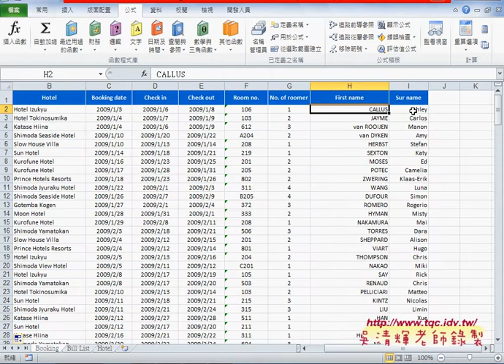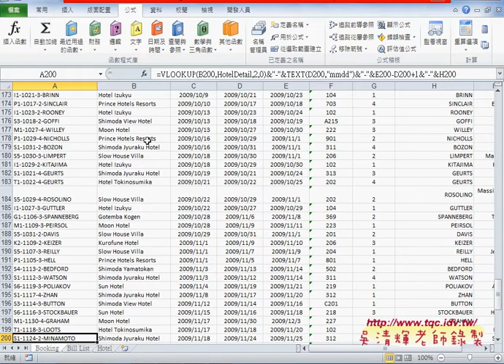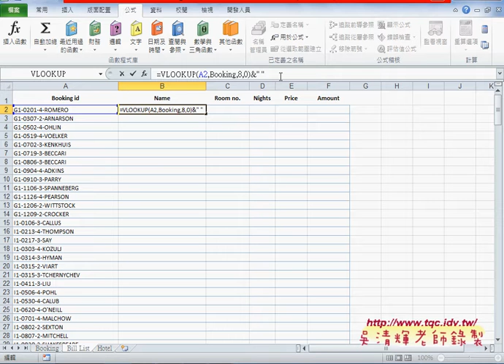03 範例VLOOKUP飯店管理解答帳單清單BILL LISTEXCEL VBA大數據自動化1